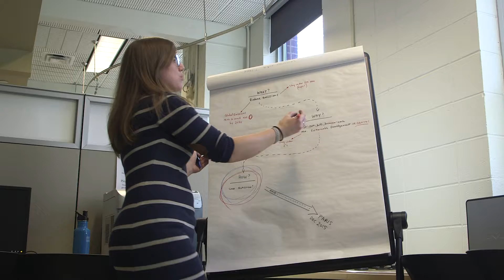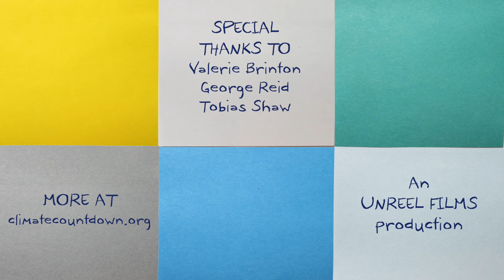Climate Countdown - Ep 2 COP21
Climate Countdown follows the people who are crafting the paths toward a pivotal global climate change agreement this December in Paris - COP21. Have questions? Comments? Suggestions?  Please let us know below!